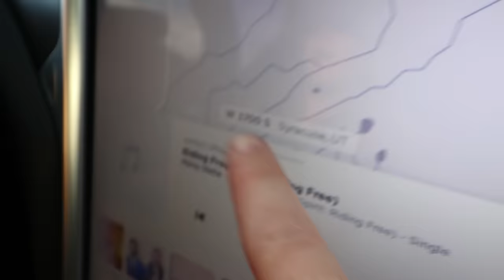Niko rides BABY SPIRIT the horse!! Feeding farm animals!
Family Night taking care of 3 baby horses with Adley

Best Horse Day Ever 957

You know Spirit the horse that we always film with? Mostly on A for Adley but every now and then on the best day ever. Well she and two of her farm animal horse friends just had babies. So I'm going to get Aldey, Jenny, and baby Niko and surprise them with a visit to the new baby animals.

I get home and everyone is almost ready, Jenny is looking super hot because while were out, we're going take some pictures with her brand new Tesla. oh, and Niko just learned a new trick that I need to show you. He's playing hide n seek with us. He covers his face and we have to find him. He's sooooo cute!!

We jump in the car and head out. We make it to a pasture and see some teenage horse, but it turns out we're at the wrong place. So back into the car and go to another farm. We start walking around saying hi to horses and a cute cat that Adley loves, but Jenny soon finds out we're still in the wrong place. it feels like we're playing ultimate hide and seek with these horses.

We finally meet up with our friends and no surprises, these baby horses are so cute and Adley is so happy. Even baby brother loves the horses, I'm happy he wasn't scared. We help with the evening routine with the horses, brushing them, feeding them, and cleaning up their "presents". What a wonderful night full of family fun!

Watch yesterday's Best Day Ever: HAPPY BIRTHDAY JENNY!! Family Ball Game and the ULTIMATE PRESENT for MOM!

Here's some stuff we use:
Office decked out by our friends at Fully: